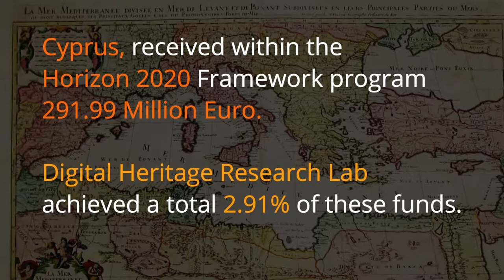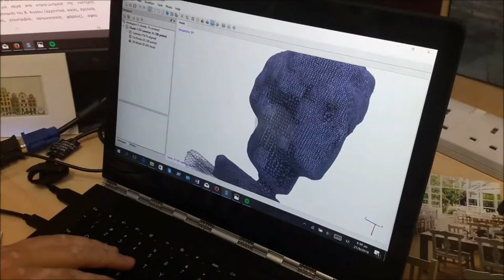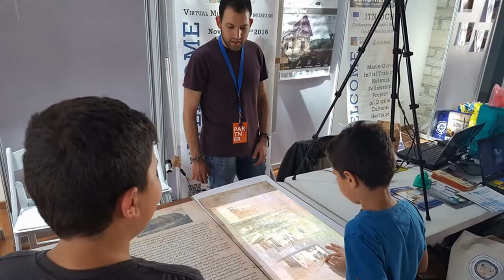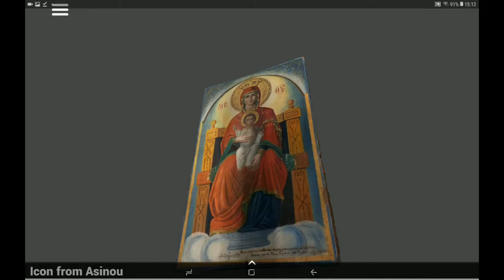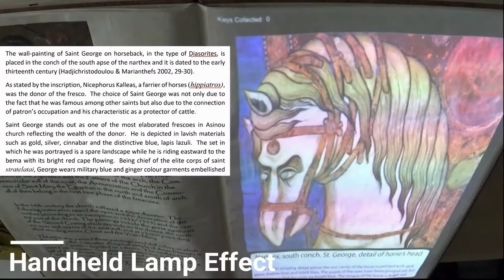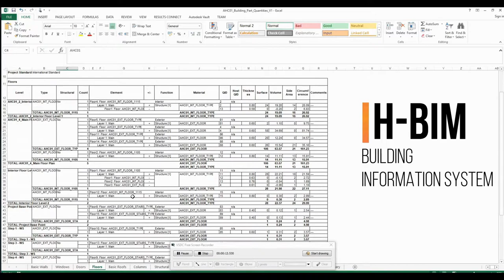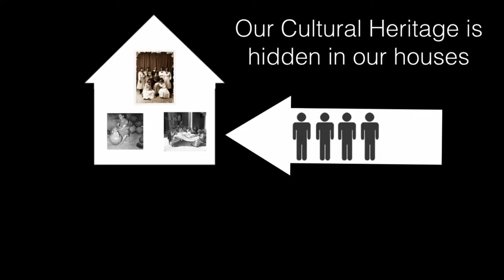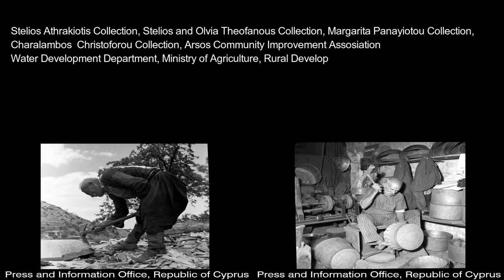UNESCO Chair on Digital Heritage Presentation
The DHRLab was established in 2013 and is the first and only unique lab on the island of Cyprus, specializing in the field of Cultural Informatics. Moreover, the lab has managed to create a strong collaboration island wide and regionally in addition to establishing a national committee to set up the strategic agenda of Cyprus on Digital Cultural Heritage. The lab carries out research on issues such as digitisation, archiving, preservation, use&reuse and protection of tangible and international cultural heritage in our region, in Europe and globally, focusing on how the latest technological developments can preserve, protect and deliver this legacy to everyone. Due to its unique achievements within a very short period of time, UNESCO awarded to the Cyprus University of Technology (CUT) the prestigious academic Chair on Digital Cultural Heritage in 2018, which was the EU year dedicated to the preservation and protection of Cultural Heritage and its values. Since the beginning of 2019 and for a period of 5 years, the lab received a distinctive award of 2.5 million Euros for the European Research Area (ERA) Chair on Digital Heritage under the Horizon 2020 Framework programme. This fast growing laboratory has already managed to bring to Cyprus over 7.5 million Euro from highly competitive EU Horizon 2020 grants in the exclusive area of Digital Cultural Heritage and will expand its current collaboration with an intersectorial network of leading partners from the academic, research, CH stakeholders, international organisations and industrial sectors, developing innovative tools, applications and standards to provide an even greater local, regional and international social and economic growth. Our network includes some of the leading institutions in Europe and in the world, such as the European Research Infrastructure Consortia, DARIAH-EU, CLARIN-EU, CARARE, Michael-Culture, Photoconsortium, Europa Nostra, Europeana, TimeMachine, ICOMOS, ICOM, NEMO, EMA, INTERPOL, the Getty Foundation to mention a few.